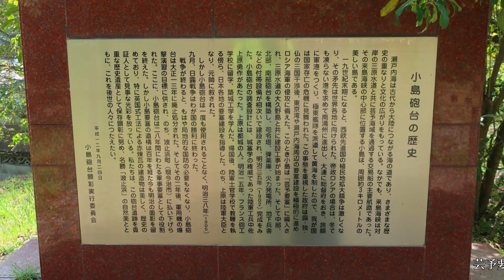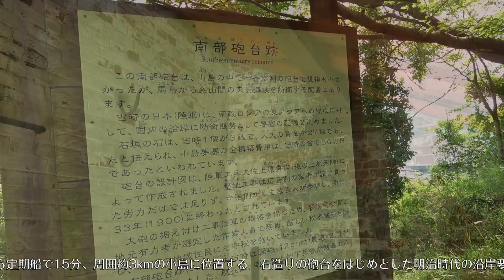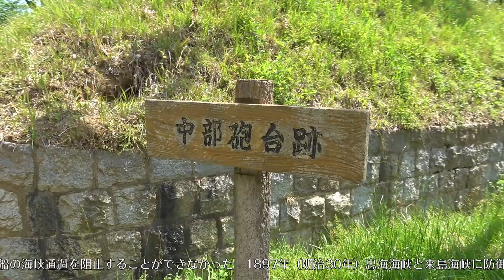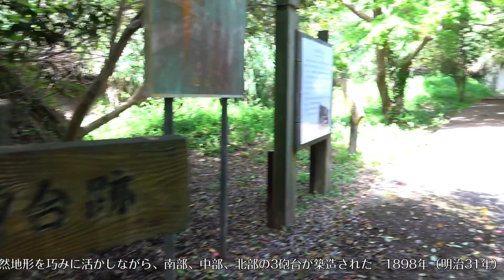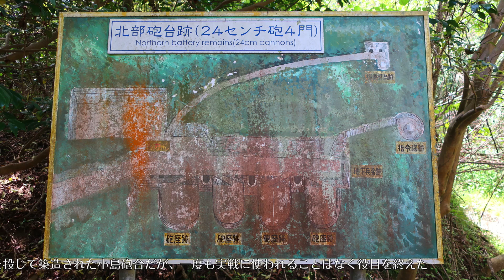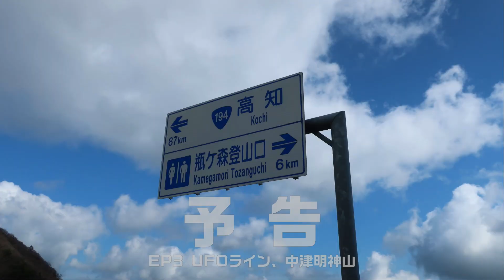2021 Z125PRO 四国ツーリング しまなみ海道 EP2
Z125PROで四国へ　1,278km走りました！
二日目　しまなみ海道で四国に渡り、芸予要塞砲台跡（小島）へ訪問。